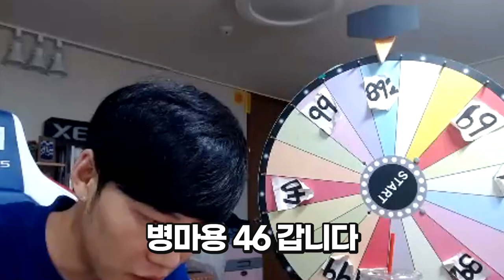다오군단 기록 +4초 찍기 진짜개어렵네...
카트라이더 러쉬플러스